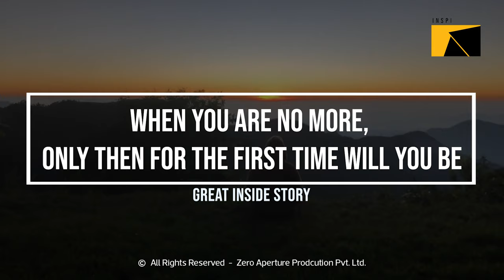great inside story क्या है ध्यान की विधि | Meditation -| OSHO DHYAN KENDRA | osho vatika kandra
વૃક્ષોથી હર્યાભર્યા આ વિસ્તારમાં પક્ષીઓની ખૂબ હાજરી છે, વાડીમાં ફળાઉ વૃક્ષો વાવે છે, ઉપરાંત વિવિધ ફુલ છોડનું વાવેતર કરેલ છે, આ શાંત વાતાવરણમાં ધ્યાન કેન્દ્ર માં આવતા લોકો પાસેથી સામાન્ય ફી લેવામાં આવે છે,
તો તમે પણ આ આહલાદક અને શાંતિપૂર્ણ વાતાવરણમાં ધ્યાન કેન્દ્ર કરવા જરૂર થી એકવાર મુલાકાત લો
વધુ માહિતી માટે વિડીયો જોવો અને આપના ગ્રુપમાં જરૂરથી ફોરવર્ડ કરો

Visit our world directly: www(DOT)zappl(DOT)in
Lead Producer: Prakash chavda
Production House: Zero Aperture Production PVT. LTD.
Supported: ZAPPL team  & Avnish Gadhvi
Special Thanks : V.D Bala navrang Natural Club